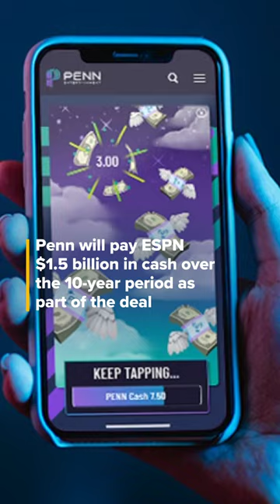Disney-owned ESPN just launched its own sportsbook with Penn Entertainement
Penn will pay ESPN $1.5 billion in cash over the 10-year period as part of the deal.